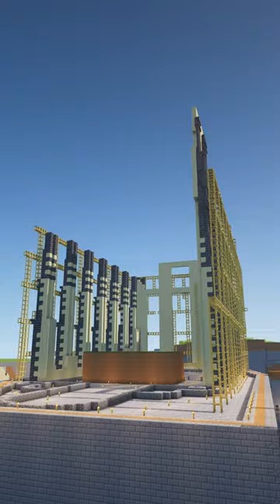Minecraft Survival Projekt [San Massimo]